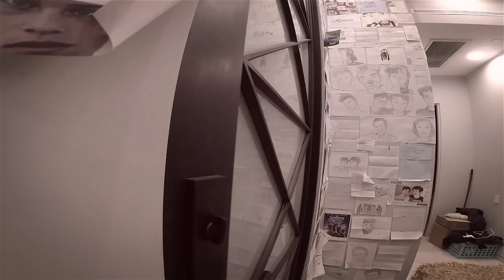THEY WEREN'T READY FOR THIS SURPRISE (FUNNY)